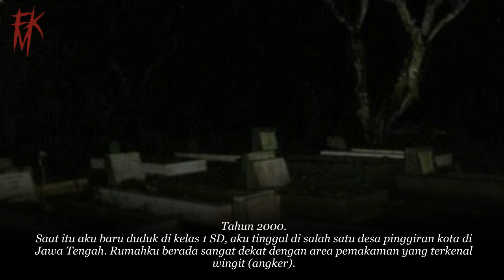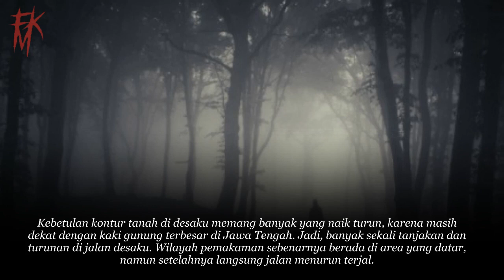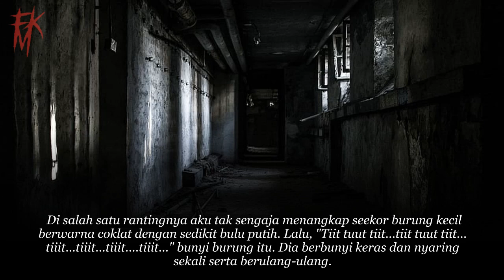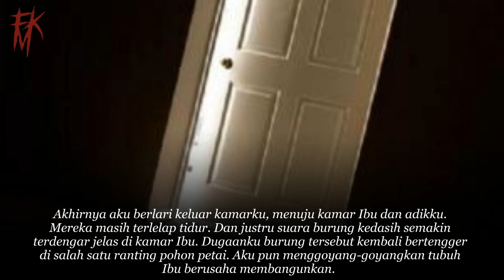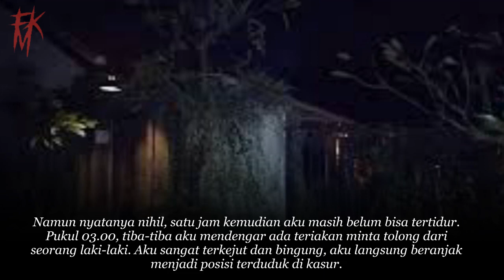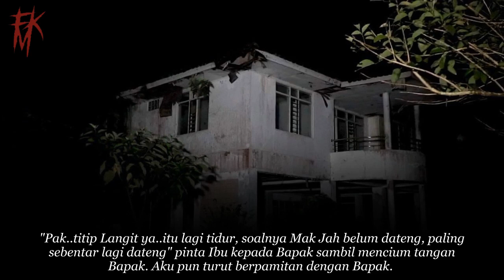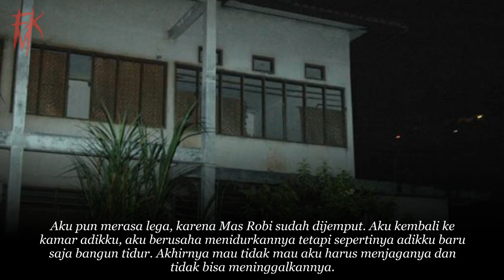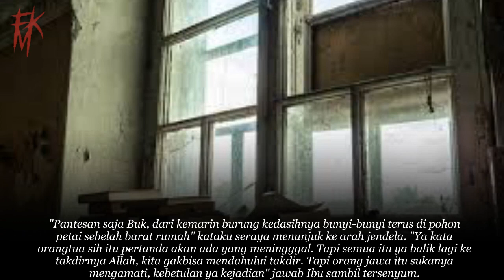KEMATIAN MENANTIMU STORY